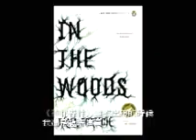《神秘森林》作者塔娜‧法蘭琪Tana French ：當3個小男孩跑進我的腦袋裡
神秘森林    IN THE WOODS
塔娜‧法蘭琪◎著      穆卓芸◎譯
全球熱賣突破500,000冊！榮登紐約時報、出版家週刊等全美９大暢銷排行榜！
★囊括「愛倫坡獎」、「安東尼獎」、「麥可維提獎」、「巴瑞獎」等4項大獎！
★榮獲國際視覺傳播協會IVCA Clarion Award最佳小說獎！
★入選亞馬遜網路書店「年度編輯推薦選書」！
★入圍河濱雜誌最佳處女作獎、洛杉磯時報好書獎！

這個世上有種書，你讀第一句就確定自己會喜歡！

打從第一章的第一段開始，我就知道自己一定會喜歡這本小說了！

一部分一部分獨立而交織出一個精彩萬分的作品